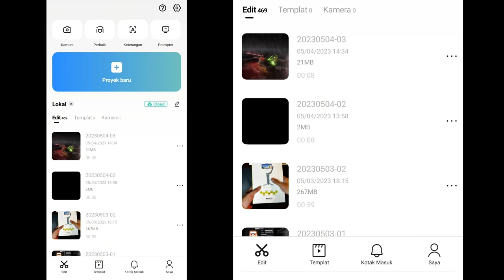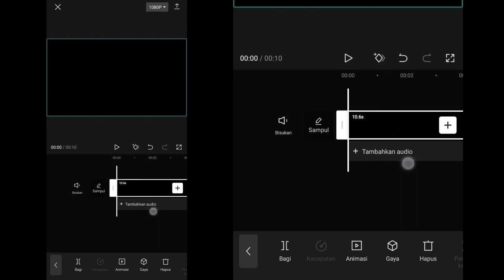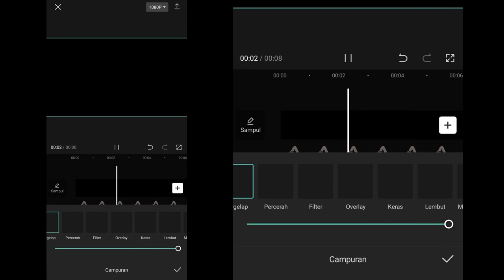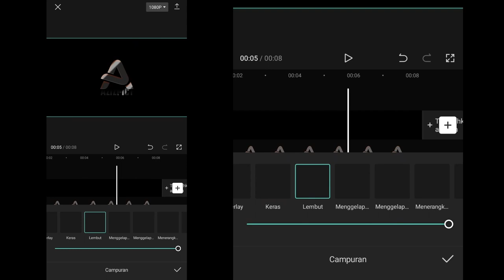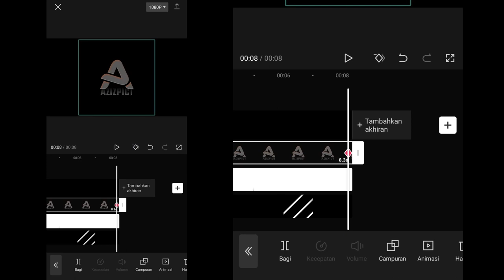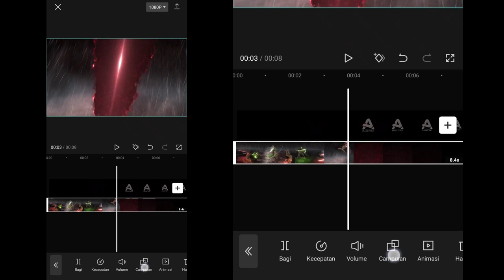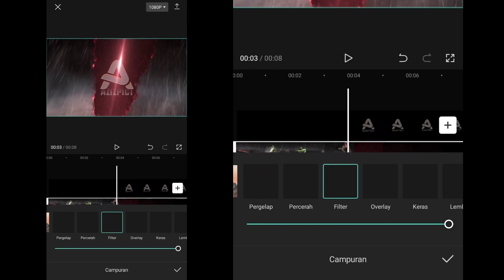CARA MUDAH MEMBUAT INTRO YOUTUBE DI CAPCUT - tutorial membuat intro logo cinematic di hp android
Haalooo guuyyssss!!! 🤩
Hari ini Gue mau share lagi ke kalian semua tutorial bagaimana caranya membuat video opening atau biasa disebut intro logo yang bisa kalian pake di awalan video youtube menggunakan aplikasi hp android atau iphone yaitu aplikasi capcut

untuk intronya simple tapi keren dan sedikit aesthetic hahaha 😆🔥
kalian bisa mengaplikasikan tutorial ini ke aplikasi lain seperti membuat intro youtube di kinemaster, di vn video editor, di inshot, atau di alight motion. Karena pada dasarnya tekniknya itu sama guuyyss

➡️ Cara Mendapatkan Password:
Tonton Videonya dari awal sampai akhir, jangan di skip dan nanti ada password yang akan muncul divideo tutorial

➡️ Cara Memasukkan Password:
- Password berupa angka berjumlah 4 digit
- Password Gue pisah jadi 2 bagian yaitu PASSWORD 1 dan PASSWORD 2
- Password akan muncul 2 kali didalam video tutorial

➡️ Contoh Penggunaan:
- Password ke 1 dan password ke 2 digabung
- contoh password yang benar adalah 3355
(Ingat ini contoh password dan tidak bisa digunakan)

Time Stamp👇

00:00 Opening
00:51 Tutorial
06:56 Penutup